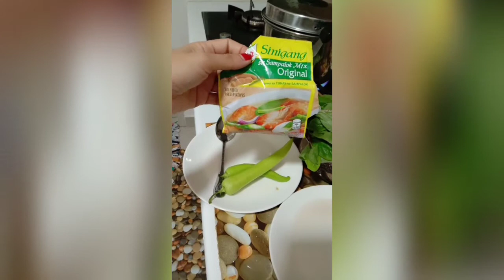SINIGANG NA HIPON NA MAY ALUGBATI😛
Subrang sarap guys masustansya lalo na may alugbati.hehehe